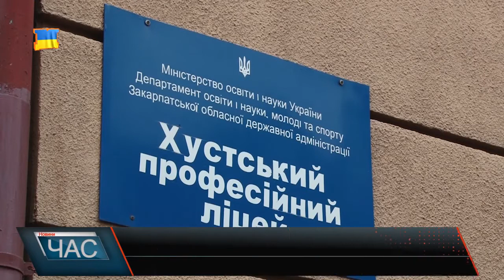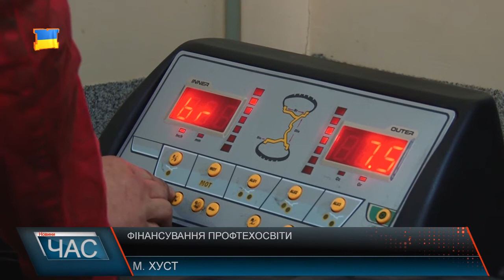Фінансування профтехосвіти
У Хусті є два професійно – технічні заклади: Хустський професійний ліцей та Хустський професійний ліцей сфери послуг, колишні 10-те та 4-те училища. Минулоріч їх фінансування лягло на плечі міської ради. Тоді ситуацію змогли взяти під контроль. Наразі є зміни. Нагадаємо, минулого року склалася складна ситуація з фінансуванням проф. – техосвіти у багатьох областях, у тому числі й Закарпатській, адже фінансували заклади коштом міст обласного підпорядкування.
Наразі фінансування поступає з області і на всі планові показники, а це - і у частині захищених статей, кошти є. Принаймні так запевняють у Хустському професійному ліцеї. До слова, аби утримувати такий заклад необхідно на рік близько 13-ти – 14-ти мільйонів гривень